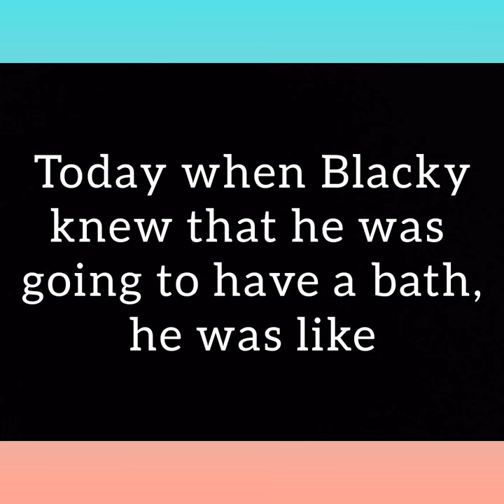Cute Blacky hates to have bath 🛀 /Funny moments 😆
As we know most of the cats don't like to have bath. My cute kitty is also scared of water.You definitely will love his actions while bathing. 😻.Enjoy watching!